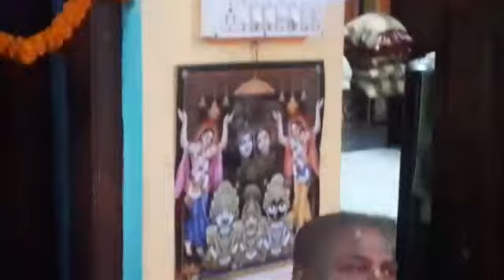বৈষ্ণব আগমনে গৃহের মঙ্গল